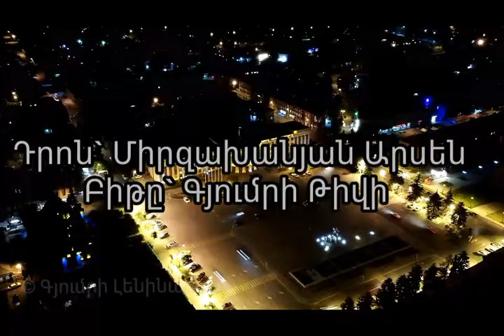Gyumritv beats - Գյումրվա գիշեր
⚫Բիթը ` Ռոբերտ Սարգսյան
⚫Դրոն` Միրզախանյան Արսեն